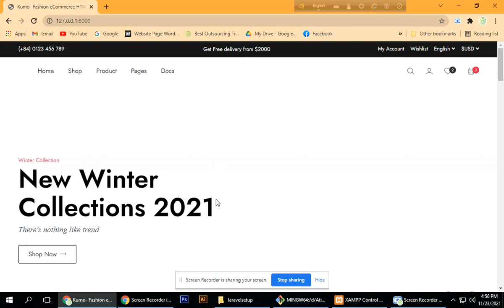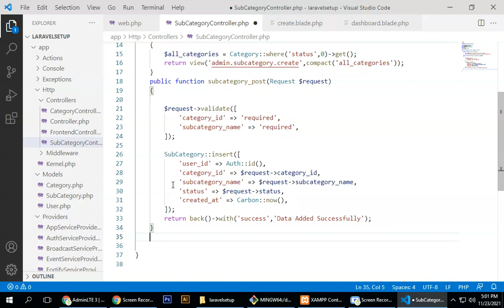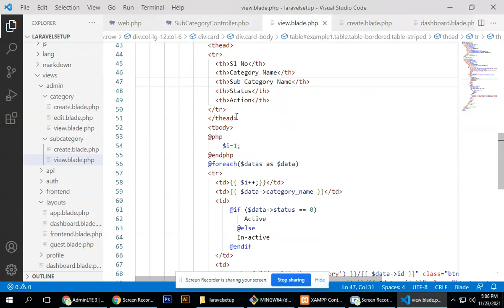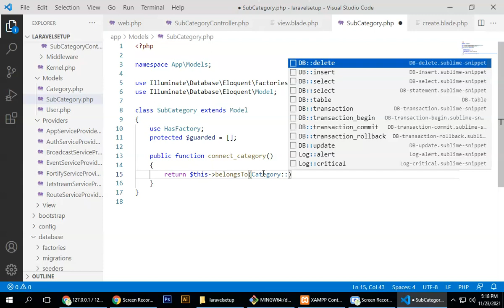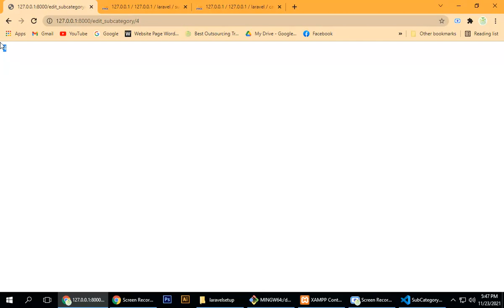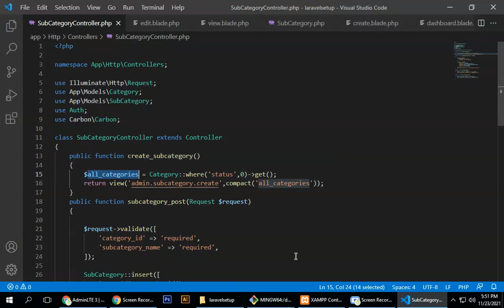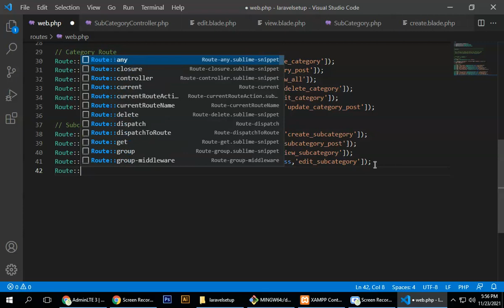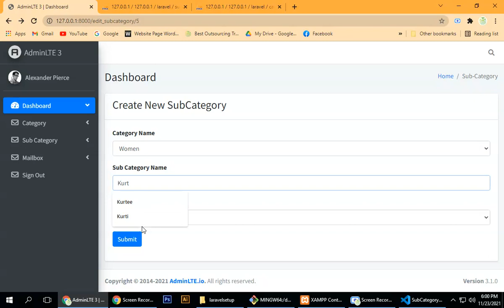SWD Laravel Class 12